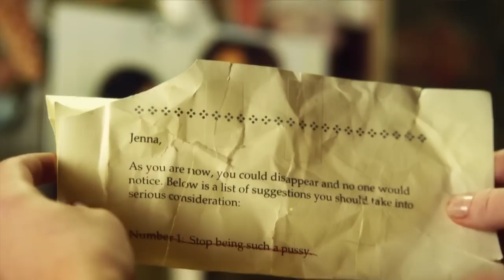Awkward | Season 2 | Trailer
Jenna's life gets even awkwarder. Season 2 premieres on Thursday, June 28 at 10:30/9:30c.

Credits: MTV

I can't wait for the new season!
TEAM JAKE !